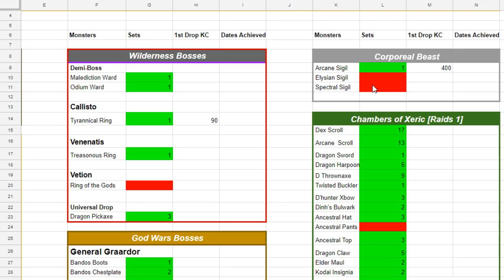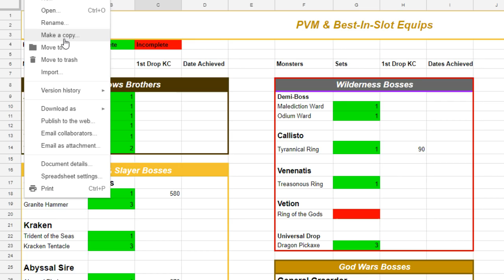Unlocking the Best Teleport Item in Game